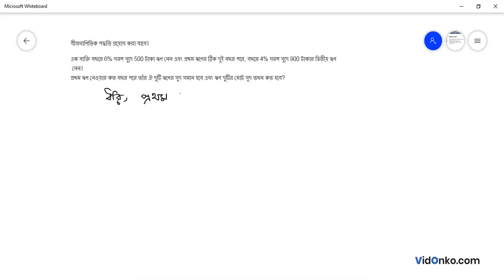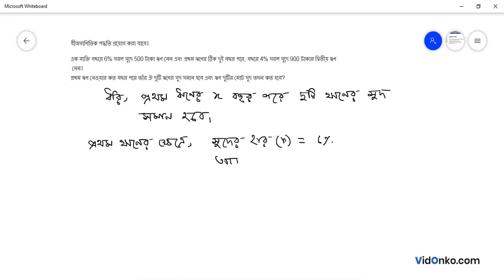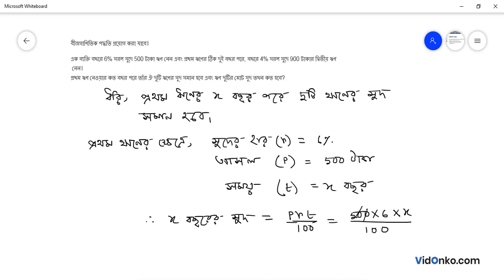WB Board Class 10 Maths Question Paper 2004 Solution - Question (or)(11.c)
Check Free Maths video solution in Bengali for 2004 Madhyamik questions. Get the answer for question (or)(11.c) of Class 10 Madhyamik 2004 conducted by West Bengal Board of Secondary Education (WBBSE).